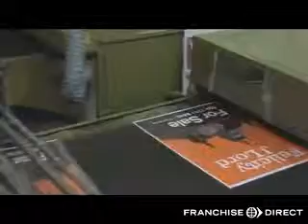Countrywide Signs Franchise Video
Countrywide franchisees speak about their experiences with this ideal franchise opportunity. Watch this video to hear what they have to say and about how you can benefit with the support and training of the Countrywide Signs franchise team.

To request more information free about franchising with Countrywide Signs please